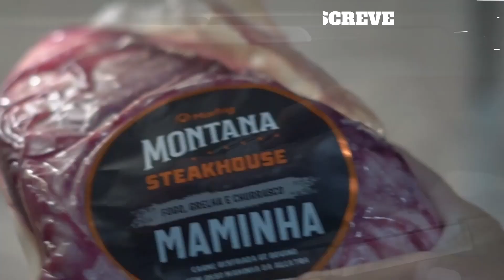O QUE NÃO FAZER NO CHURRASCO!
Aprenda algumas dicas do que não fazer no seu churrasco.

siga nosso instagram: @laricanabrasa

Toda terça e sexta as 20:00 horas um vídeo novo!!!